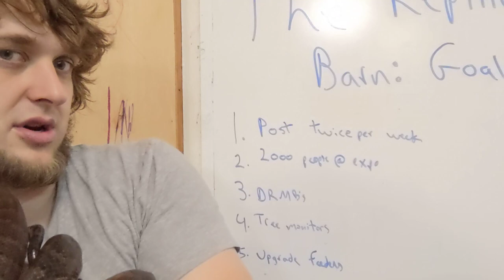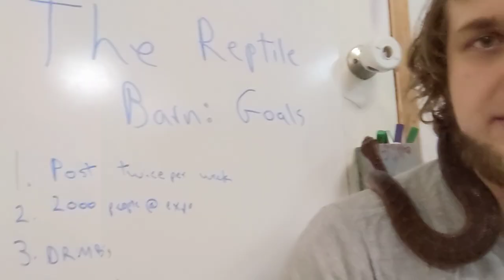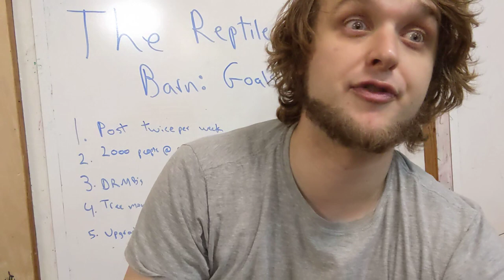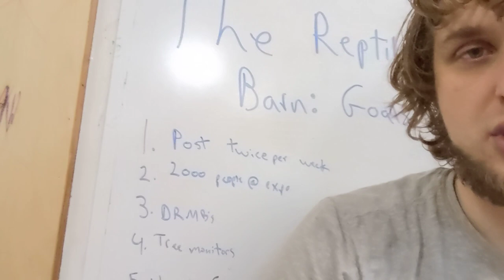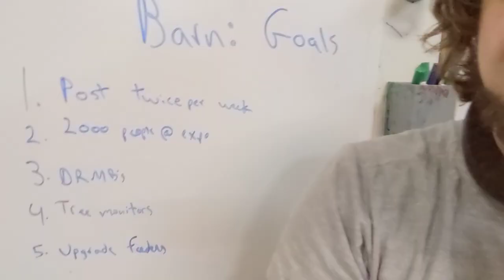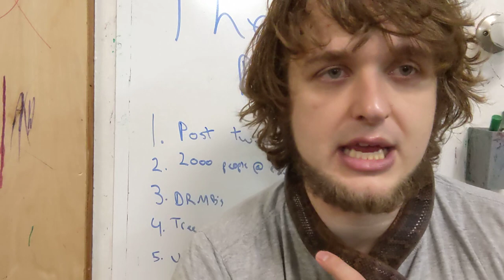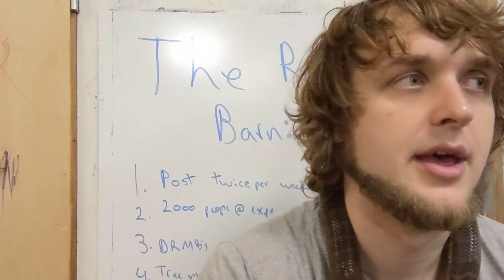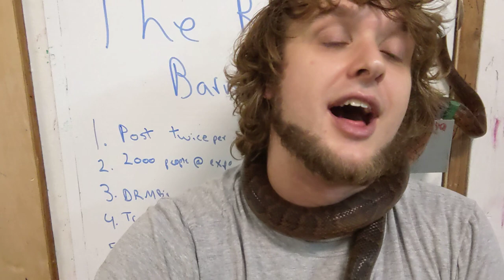Dominican Boa Tries to Ruin Our 2022 Goals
Trying to share some goals with the camera, but Big Dan has other ideas. I won't even be offended if you want to skip towards the end where he REALLY starts disrupting things!